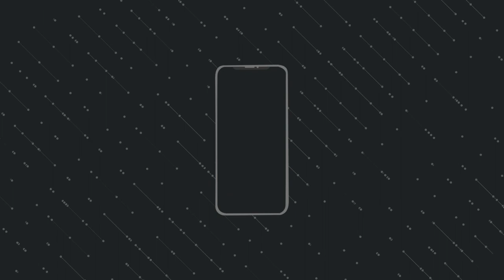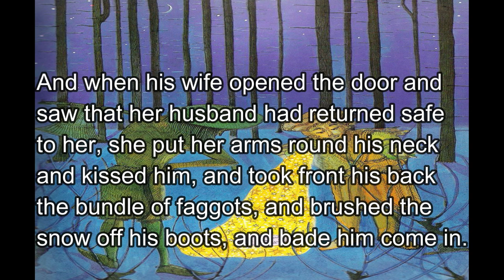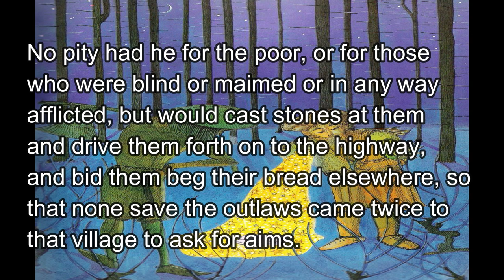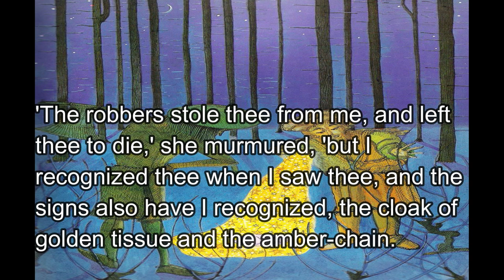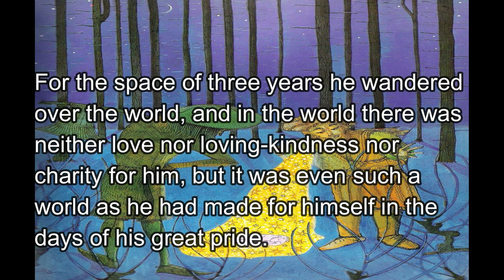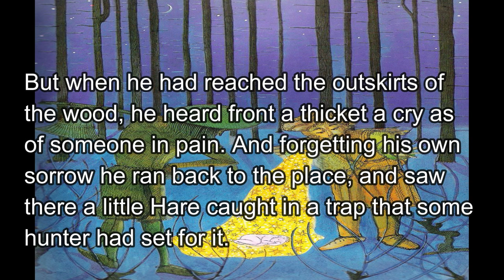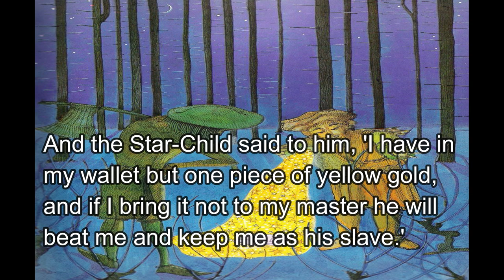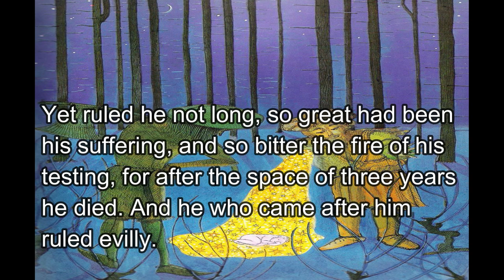AUDIOBOOK EM INGLÊS - THE STAR CHILD - NÍVEL INTERMEDIÁRIO - B1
AudioBook é um material que consiste em um áudio narrando uma história. Trabalhar o Listening com Audiobooks é ótimo, porque a gente associa o contexto de forma mais natural, considerando o que conhecemos da história. Este AudioBook em Inglês, conta a história "The Star Child  Nível Intermediário (B1)